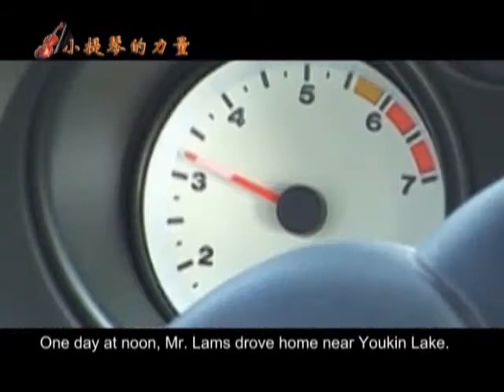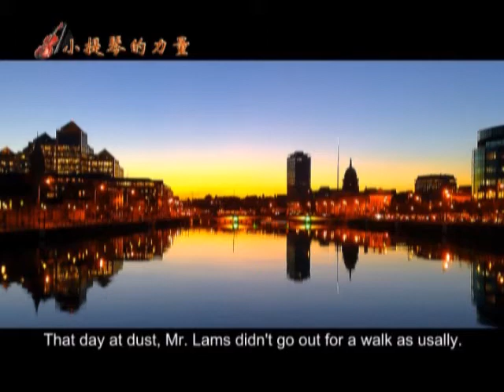小提琴的力量 (上) - The Power of A Violin ( section 1)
一把特殊的小提琴先后震撼, 挽救了两个迷途少年, 并改变了他们的生活的信念. The Power of A Violin.